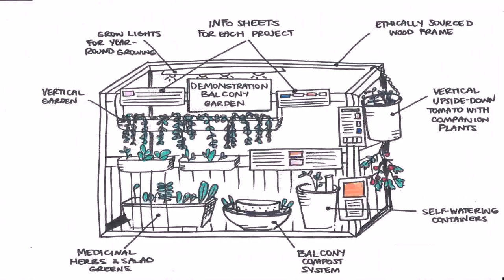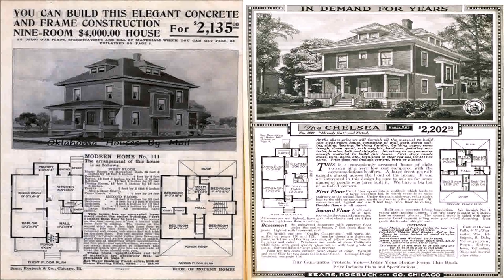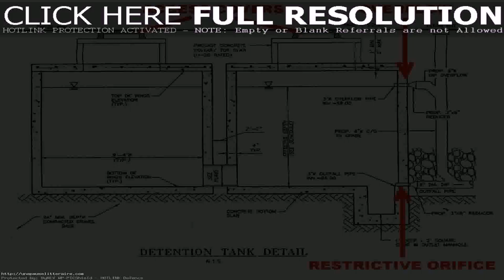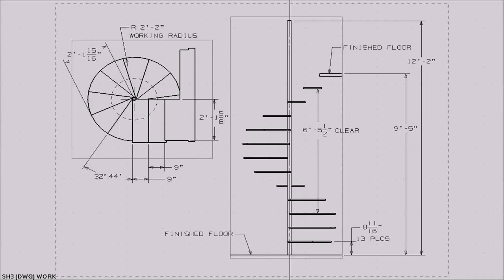House Floor Plans Explained (see description)